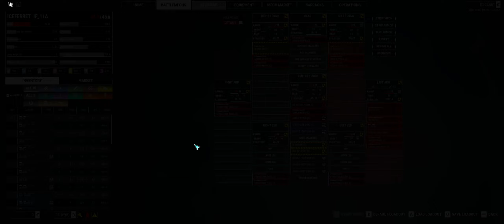MW5 Career 3048 Start Ep 11: Picked up my first ATLAS, good pickings selling Clan salvaged mechs.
Career Restart in 3048 - and of course using the Clan Invasion Mod going to try out some new mod's while waiting for MechWarrior5 Clan rollout.

Base Mod list via the JSON below ( Updated if changed), mostly Yet another Mechlab and it's associates, also Coyote Missions and PilotOverhaul as the game changers.
Modlist
AdvancedCareerStart
CoyoteMissions
BetterMarkets
PilotOverhaul
ModOptions
AClaninvasion
SpecialVariants
harjel
YetAnotherMechlab
YetiJSAnimRem
YetAnotherWeapon
YetAnotherWeaponClan
SMMO
NoArtillery
MW5Compatibility
CompanyRep
Coyotesmission